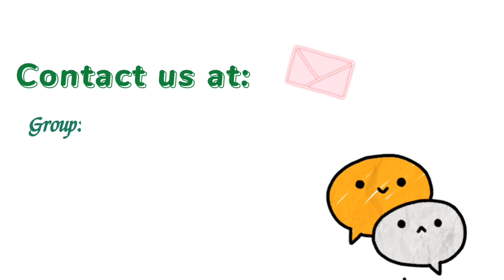【Live】Tôi Muốn Trở Nên Xinh Đẹp 我要变好看 | Sáng Tạo Doanh 2020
Song: Tôi muốn trở nên xinh đẹp《我要变好看》
Trình bày: Trịnh Nãi Hinh Nene, Tạ An Nhiên
Hát gốc: A Hàm
Tổng hợp by: Bunny Radio

♡ Thank u ♡